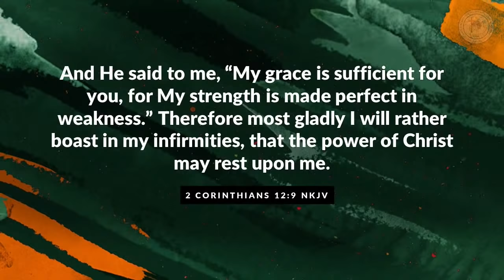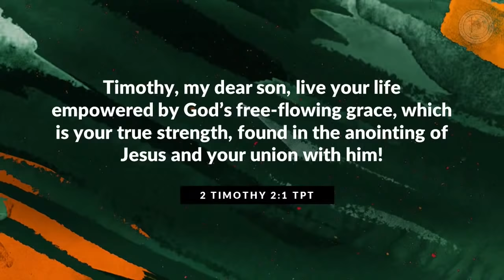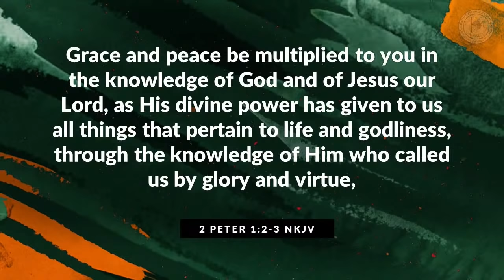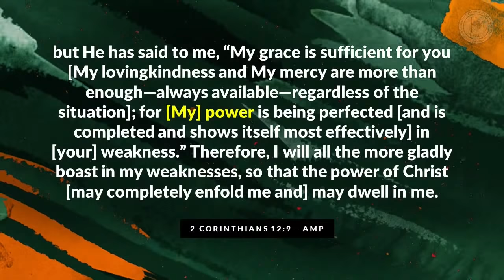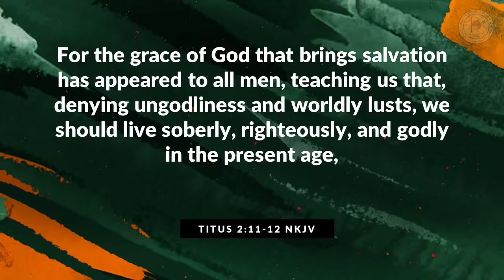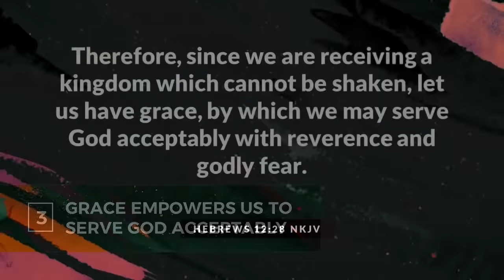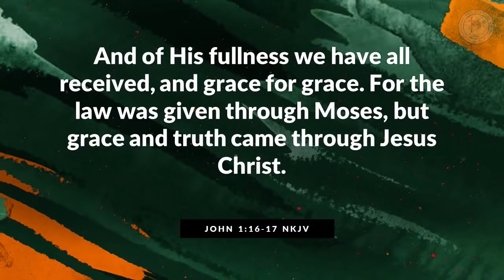Grace Vaccine | The Power of God | Pastor John Lavalle